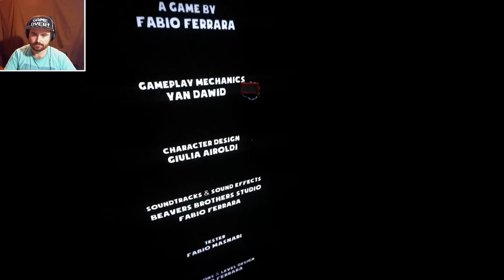Suicide Guy / Partie 12 ENDING!